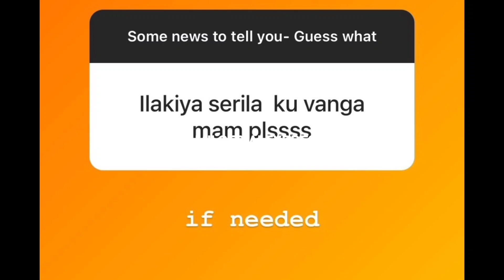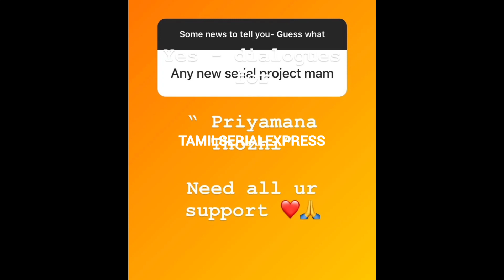இவருக்கு பதில் இவர்🔥